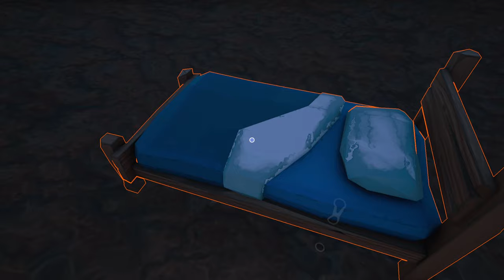HYDRONEER AUTO REPARATUR Hydroneer 2.0 Deutsch German Gameplay 014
hydroneer ist ein Sandbox Fabrik Aufbau Spiel mit Wasser als zentrales Element. Die Version 2.0 verbessert das Spiel noch einmal enorm. Durch Bergbau mit Wasser waschen wir wertvolle Erze & Edelsteine heraus um mit dem Geld aus dem Verkauf riesige Fabriken & automatische Bergwerke zu bauen. Im Let's Play zeige ich erste Schritte & gebe Tipps für den Start. Hydroneer ist ein Indie Spiel vom Entwickler Foulball Hangover. Ihr könnt Spiele im Epic Store mit meinem Creator Tag Spielbaer kaufen. Dabei erhalte ich eine prozentuale Beteiligung. Vielen lieben Dank!